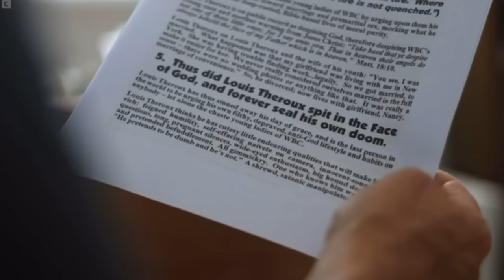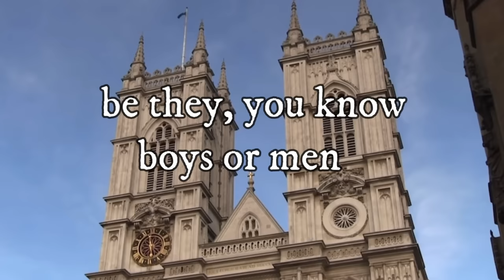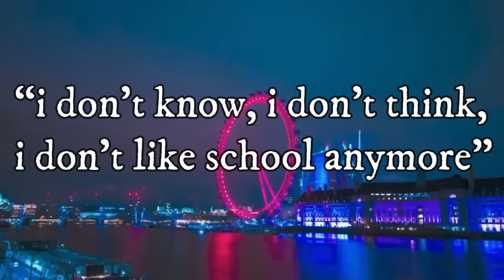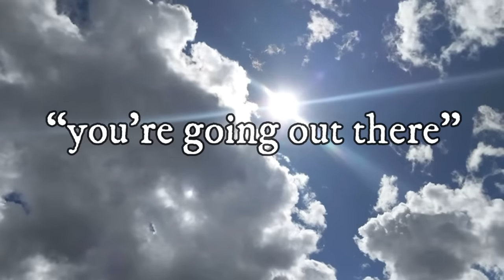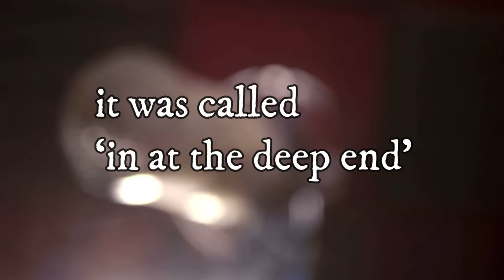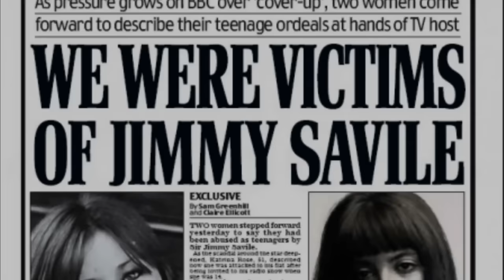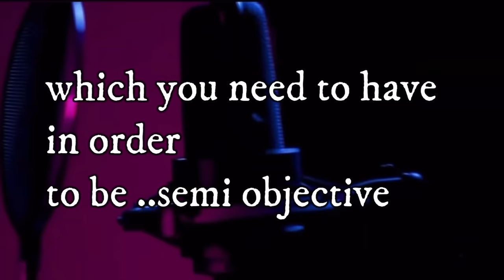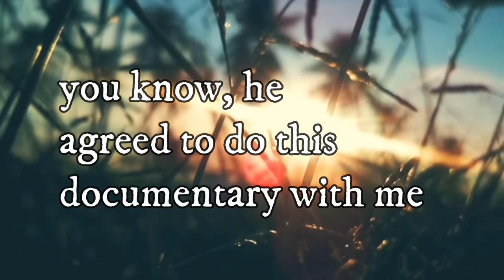Is Louis Theroux For Real ?